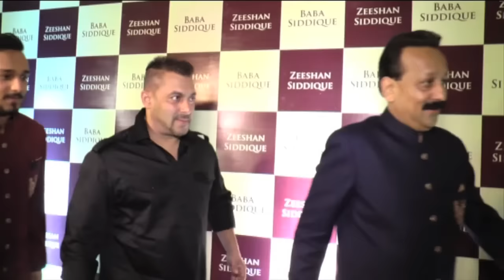Salman Khan's Head Was Bleeding At Baba Siddiqui Iftar Party 2016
Salman Khan's Head Was Bleeding At Baba Siddiqui Iftar Party 2016 - Salman Khan is looking quite cool as he has got a new hairdo. He was spotted flaunting his cool new undercut during Sultan promotions and even during Baba Siddique’s Iftar bash which was held recently. Quite a welcoming change, must say. But we at the Iftaar Bash Salman’s head were bleeding while he arrived at the party and we failed to notice that. We made this shocking observation as we stumbled upon this close-up picture of Salman’s scalp. Look at it closely and you would realise how not only his scalp looks reddish but there’s even a scar in the side of his head.